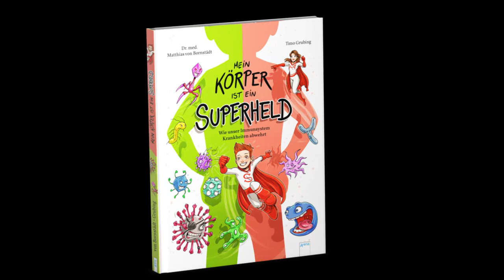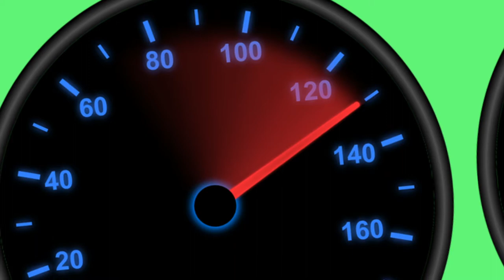Was hilft gegen Viren? für Kinder erklärt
Viren, Bakterien und Co. - denen gehen wir gern aus dem Weg. Aber wie? Mit welchen Tricks kommt so ein Virus in den Körper? Und wie können wir es stoppen? Dieses Video verrät es dir. Mit vielen Comic-Illustrationen aus dem Buch "Mein Körper ist ein Superheld" von Dr. med. Matthias von Bornstädt und Timo Grubing, erscheint am 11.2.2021 im Arena-Verlag.
Das Buch gibt es in der Lieblingsbuchhandlung oder direkt bei Arena.

Abgesehen von den verwendeten Comic-Illustrationen von Timo Grubing aus dem Buch "Mein Körper ist ein Superheld" (Arena Verlag) gilt:

Alle im Video genutzten und nicht von mir selbst erstellten Bilder, Sound-Effekte sowie die Hintergrundmusik habe ich aus Internetquellen bezogen, laut denen dieses Material ohne Pflicht zur Namensnennung zur Wiederverwertung freigegeben haben. Sollte verwendetes Material entgegen meinem Wissen doch nicht frei verwertbar sein, bitte ich, mir dies mitzuteilen, sodass ich mich um die Rechtelage kümmern kann.